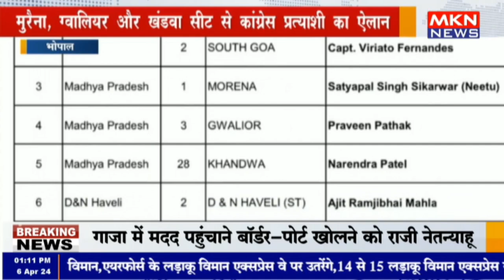भोपाल - मुरैना, ग्वालियर और खंडवा सीट से कांग्रेस प्रत्याशी का ऐलान